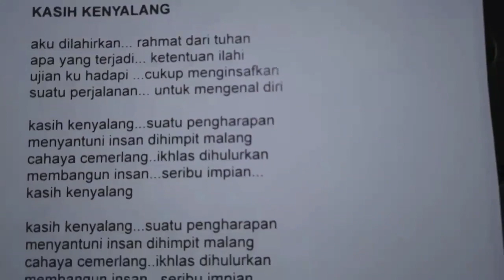Kasih Kenyalang ...Dato Ramli Sarip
Salam...Alhamdulillah...saya diberi peluang untuk menjadi Penggubah Lagu dan Muzik..Kasih Kenyalang...nyanyian Dato Ramli Sarip...Kasih Kenyalang  adalah sebuah program kemanusiaan yang berlangsung di Tv Al Hijrah...turut dijayakan oleh barisan pemuzik ...Strings Quartet Fariz Tagi9 dan freinds...Amir Ali Seruling...Firlany Malik Sape Sarawak...Zulkarnain Mat Nor Guitar Akustik...